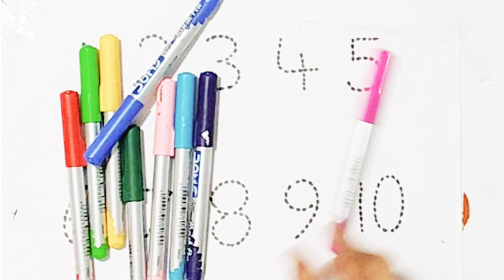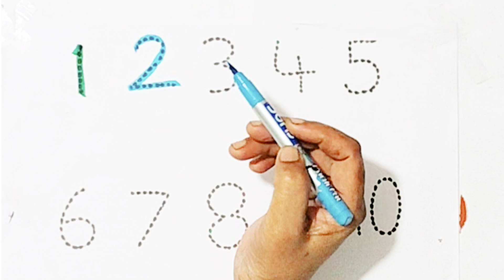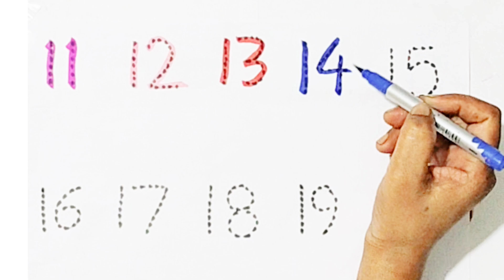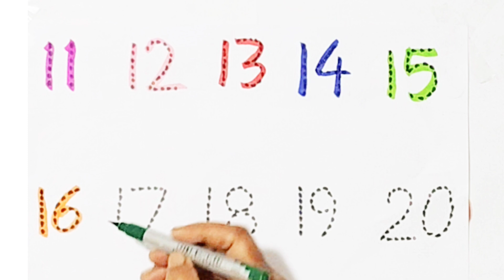Learn Numbers 1to100 for Kids,Counting and Number Recognition,Number song,Number tracing12345678910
"Welcome to our fun and interactive number learning video for kids! In this video, children will learn to count and recognize numbers from 1 to 20 easy-to-follow instructions. Ideal for toddlers, preschoolers, and kindergarteners, this video helps build a strong foundation in early math skills through number recognition and counting practice. Join us as we make learning numbers enjoyable and easy for young learners. Perfect for parents and teachers looking for educational videos for kids!"

Keywords and Hashtags